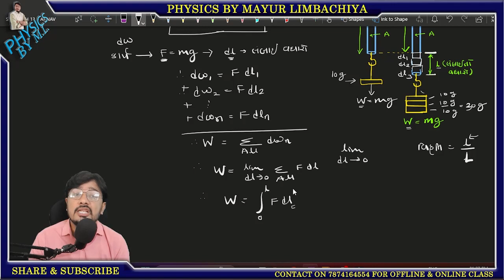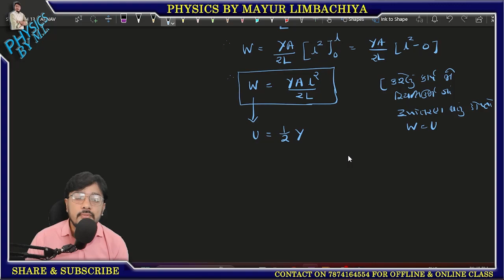STD 11 | PHYSICS | CHAPTER - 8 | 8.5.5 ELASTIC POTENTIAL ENERGY IN A STRETCHED WIRE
HELLOO DEAR STUDENTS,

IN THIS VIDEO YOU CAN LEAR HOW ELASTIC POTENTIAL ENERGY WILL BE STORE IN STRETCHED WIRE.